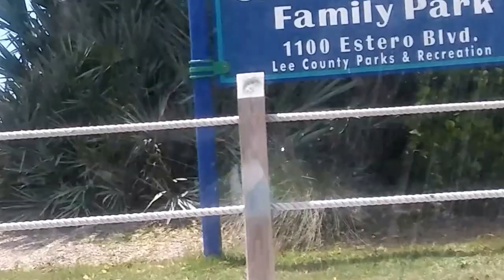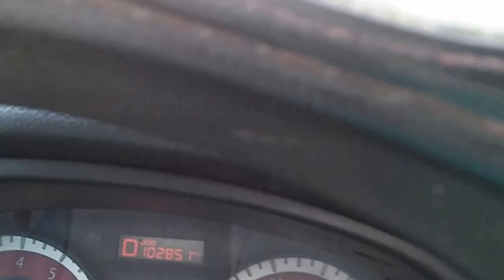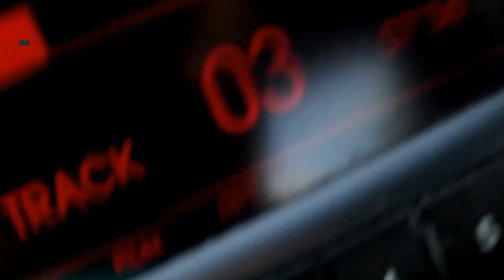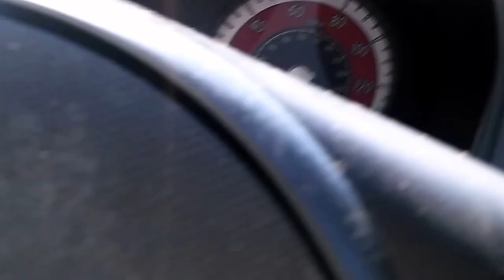VENTA, COMPRA DE CASAS.APTOS,LOTES, REMATES DE BANCOS,FINANCIADAS.FLORIDA